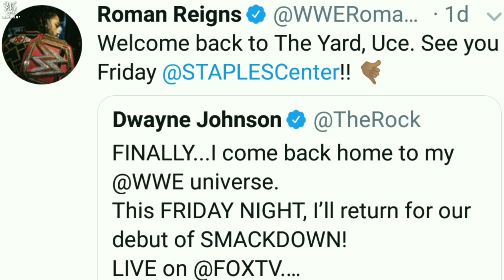WWE Friday Night SmackDown 4 October 2019 Highlights ! WWE SmackDown 10/04/19 Highlights !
WWE Friday Night SmackDown 4 October 2019 Highlights ! WWE SmackDown 04/09/19 Highlights !

1) Roman Reigns And The Rock !
2) WWE Smackdown Full Highlights this Week !
3) Smackdown Highlights !
4) WWE SmackDown October 4 2019 Highlights !

🔥WWE Super Fans👇

Roman Reigns T shirt :-Roman Reigns T shirt

Shield T Shirt

Brock Lesnar T Shirt

Seth Rollins T Shirt

WWE Championship Belt

John Cena Laptop/School Bag :-

Shield T Shirt

WWE Championship Belt

HIMANSHU